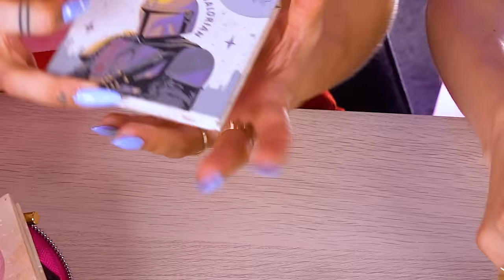♦ HORROR z Fog In The Garden! 😱 NAJDŁUŻSZA ZAMIANA KOSMETYCZEK! ♦ Agnieszka Grzelak Beauty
Dzisiaj zamiana kosmetyczek z Izą Fog in the Garden, która jest znana ze swoich przerażająco długich i skomplikowanych makijaży! Czy Iza pokaże mi jak kleić kryształki i perełki do twarzy? Na pewno będzie dużo jej trików makijażowych!